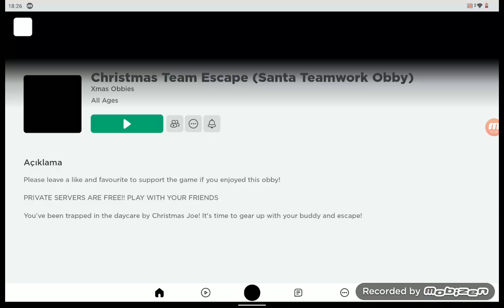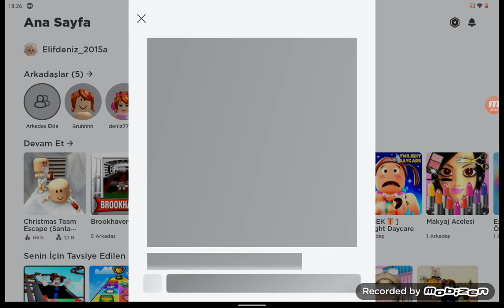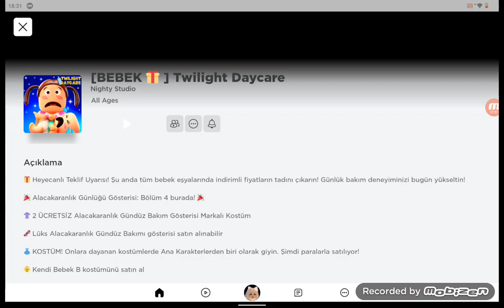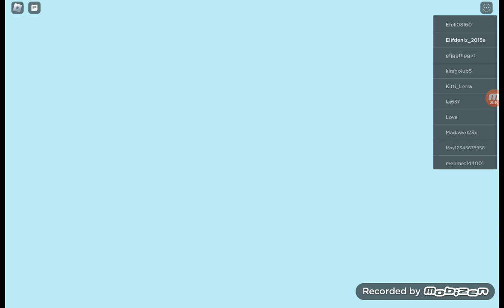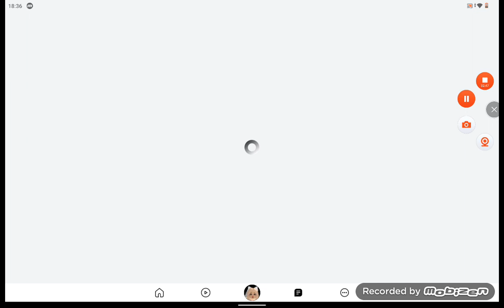deniz roblox oynuyorum adımı ve isteklerinizi bekliyorum♥️♥️♥️😁😁